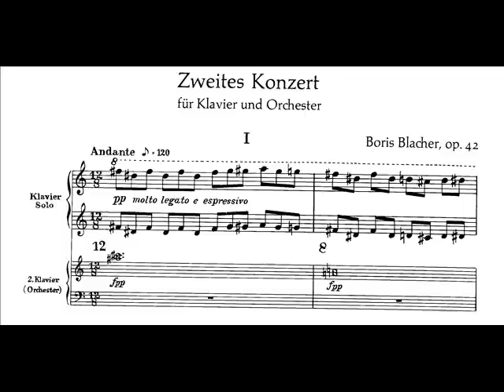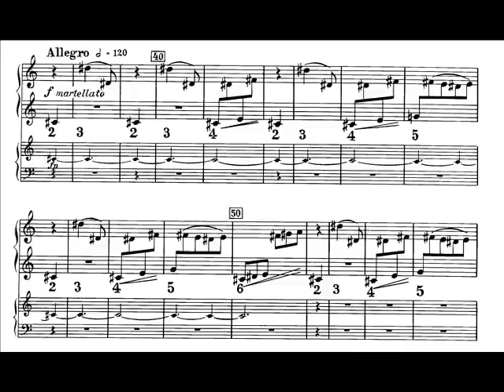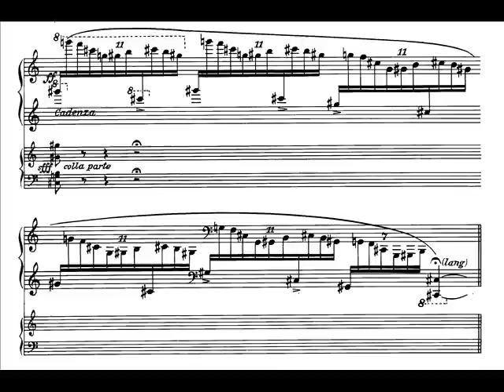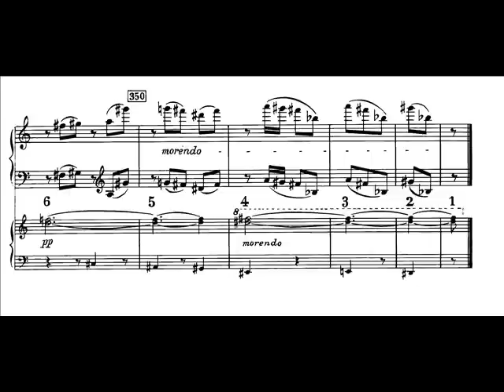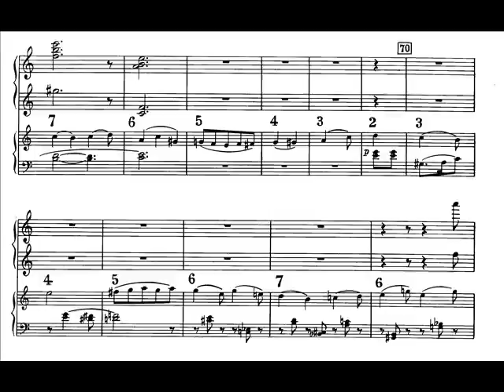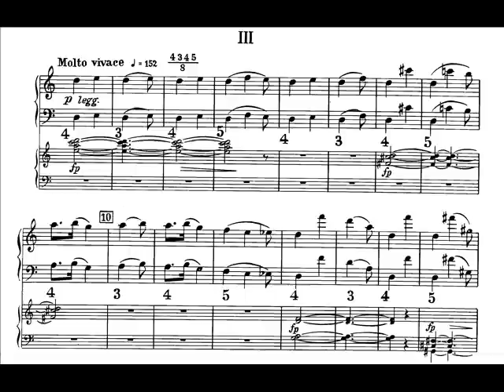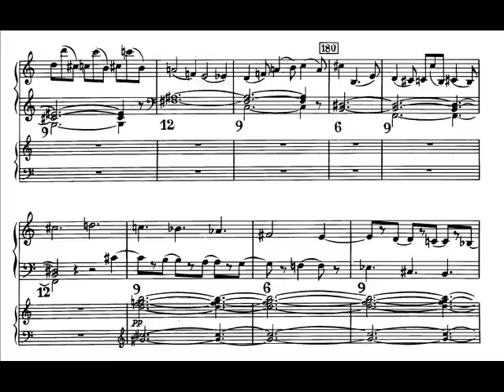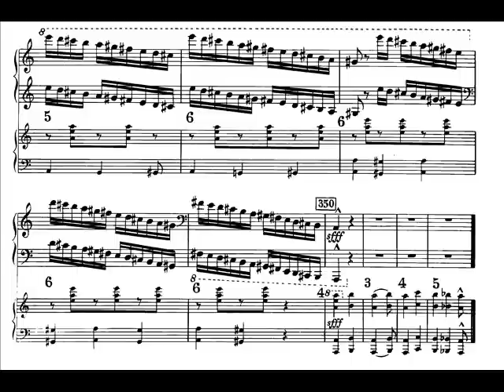Boris Blacher - Piano Concerto No.2 Op.42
Boris Blacher (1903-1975) was a German Composer. Boris Blacher was born in a Russian-speaking community in northeastern China.
In 1922, after finishing school, he went to Berlin where he began to study architecture and mathematics. Two years later, he turned to music and studied composition with Friedrich Koch. His career was interrupted by National Socialism. He was accused of writing degenerate music and lost his teaching post at the Dresden Conservatory.

His career resumed after 1945, and he later became president of the Academy of Arts, Berlin, and is today regarded as one of the most influential music figures of his time. His students include Aribert Reimann, Isang Yun, Maki Ishii, Fritz Geißler, Giselher Klebe, Heimo Erbse, Richard Aaker Trythall,  Klaus Huber, Francis Burt, Gottfried von Einem, Kalevi Aho and Richard Wernick.